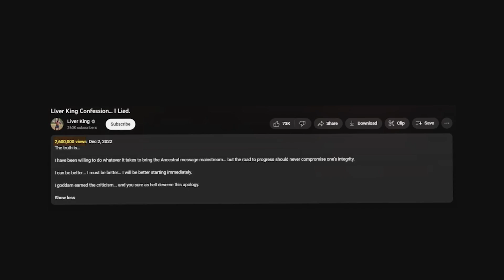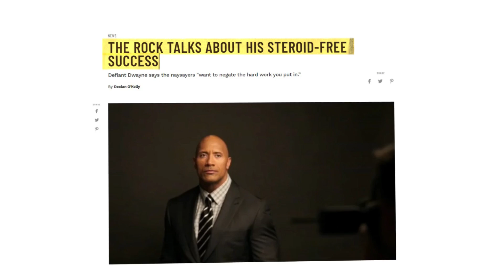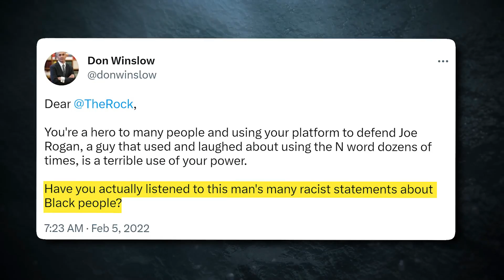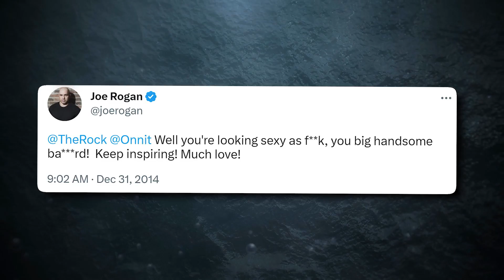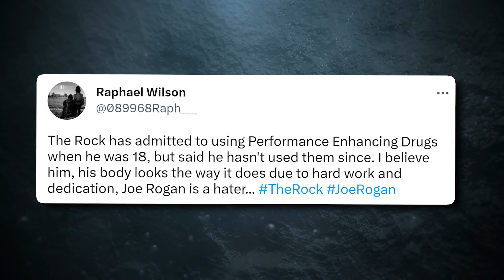Dwayne Johnson ACCUSED Of Using STEROIDS..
Welcome back to Fantasy Central, today on the channel we're going to be talking about Dwayne Johnson ACCUSED Of Using STEROIDS.. if you're excited to learn more about this then make sure you watch the whole way through because you don't want to miss the details we have for you!